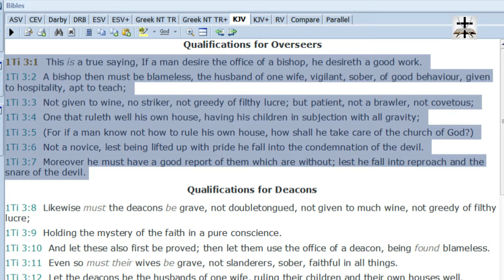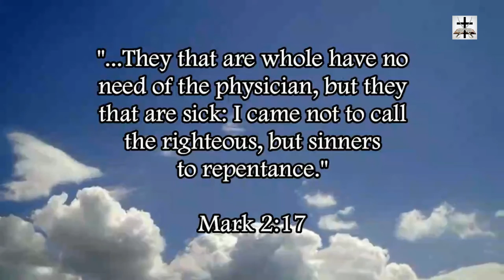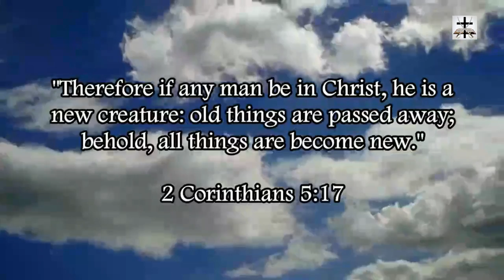Steven Anderson vs 1 Timothy 3:1-7 & Titus 1:5-9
Steven Anderson fails to meet the standards in 1 Timothy 3:1-7 and Titus 1:5-9.